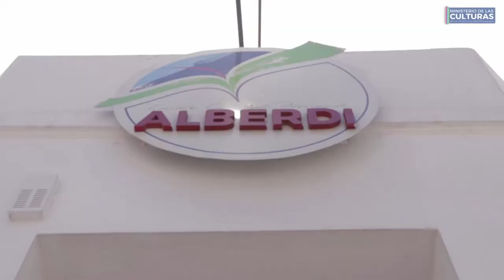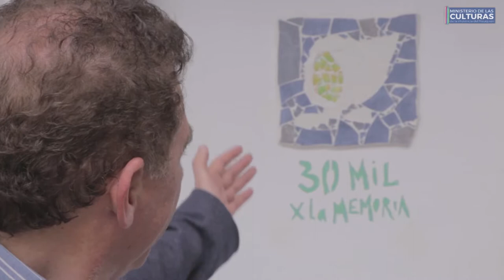PROYECTO POR LOS 30 MIL PAÑUELOS POR LA MEMORIA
Hoy acompañamos con mucha emoción a las artistas de Colectiva Común Laura Iazky, Claudia Solari y Alba Breier en la iniciativa de emplazar un mosaico alusivo al proyecto por los 30 mil Pañuelos por la Memoria que estarán en los 4 centros culturales de nuestro Corredor Cultural.
Este proyecto surgió en La Plata y en sólo 6 meses ya logró que más de 1000 obras fueran colocadas en toda Argentina y en ciudades como París, Berlín y Montevideo. En Neuquén ya fueron intervenidos 220 edificios entre escuelas, bibliotecas, juzgados, entre otros. Con orgullo están ya en Casa de las Culturas, Casa Museo Dr. Gregorio Álvarez, Sala Alicia Fernández Rego y Centro Cultural Provincial J. B. Alberdi.